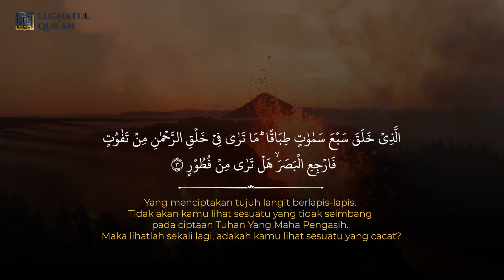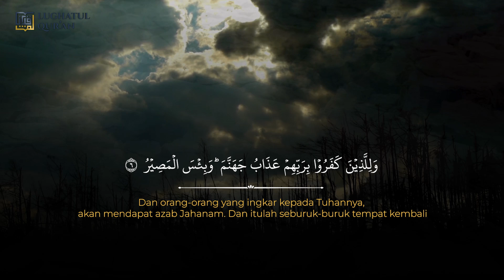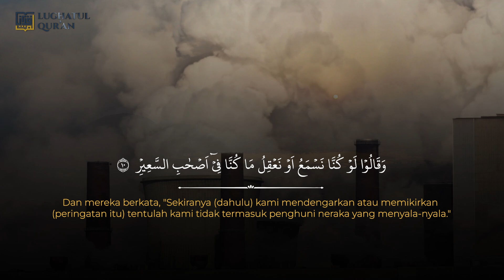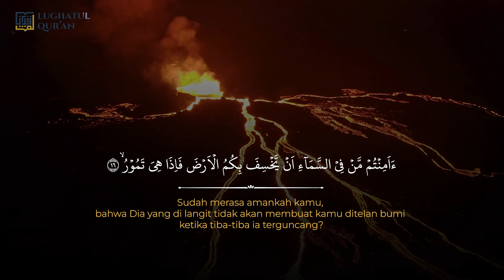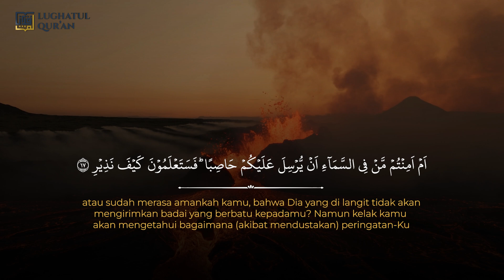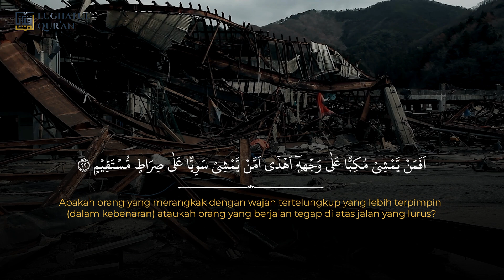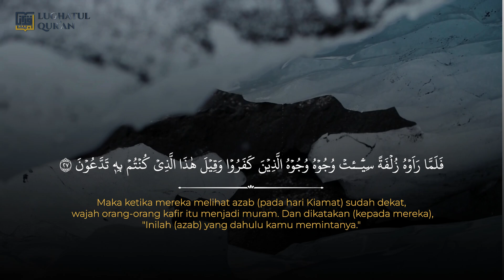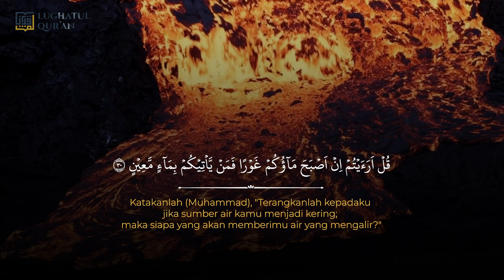Surah Al Mulk | Ustadz Imam Muslimin, Lc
Untuk full video silahkan kunjungi youtube kami dengan klik link dibawah ini